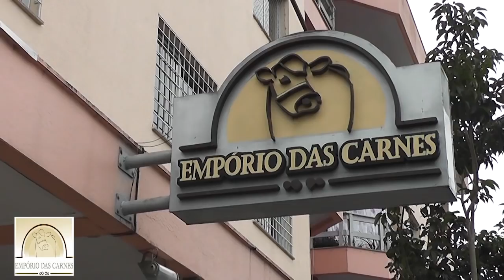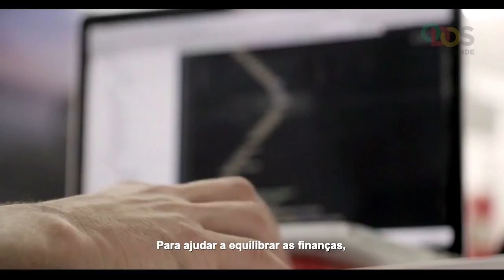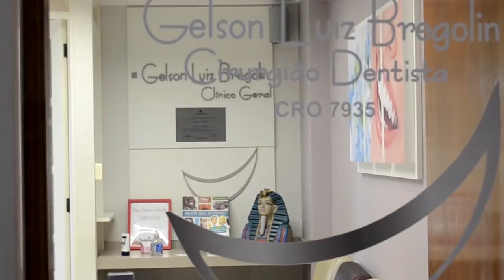Irmãs Pobres Servas da Divina providência e o Centro de Convivência São João Calábria